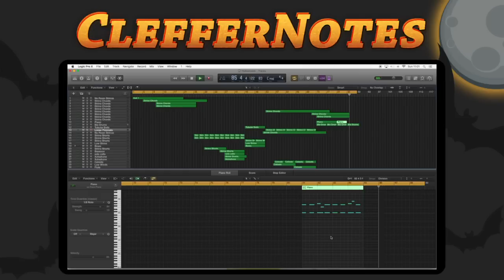Banjo-Kazooie: Mad Monster Mansion - Orchestrated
Original Composer: Grant Kirkhope
Orchestral Arrangement By: ClefferNotes

Here is the second of 4 halloween special videos, this is an orchestration I created of the well known Mad Monster Mansion theme that featured in Banjo-Kazooie. I wanted to create an atmospheric spooky track that played upon the motifs within the original music. Enjoy!

- Libraries Used -
Logic Pro X, Kontakt 5
Spitfire: Chamber Strings, Albion 1,2,3,5, Percussion, Flutes, Low Reeds, Low Winds, Solo Strings, Union Chapel Organ
CineSamples: Hollywoodwinds, CineBrass Core, CineBrass Pro, CineOrch